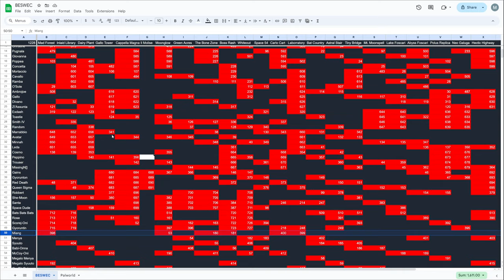Vampire Survivors The Biggest Ender? BESWEC 268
We're making the biggest ender in Boss Rash on accident in Vampire Survivors BESWEC 268.  With the last of the base game characters running around on Mad Forest, Inlaid Library, Boss Rash and Whiteout.  Bats Bats Bats, Rose de Infernas, Scorej-Oni and Gyuruntin will take it down!

00:00:00  Rushing Right into Mad Forest
00:17:36  Movin' in Inlaid Library
00:36:19  The Biggest Ender? in Boss Rash
00:45:48  Scorej-Oni's Bad Time on Whiteout
00:57:22  Tally Check-off. 727 Down, 1,228 to Go
00:58:16  Thanks and Thumbnail